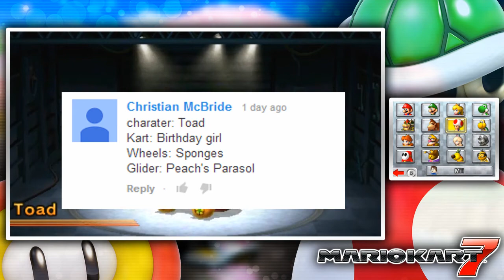Mario Kart 7 (150cc) - Part 4 - Special Cup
Welcome to my Let's Play of Mario Kart 7 for the Nintendo 3DS!  LET'S TRY AND HIT 35 LIKES  ON THIS PART!  That would be great!

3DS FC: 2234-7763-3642